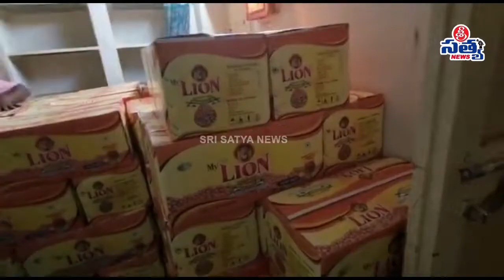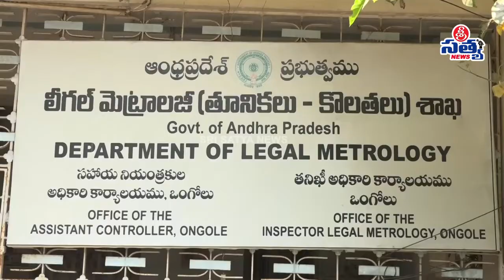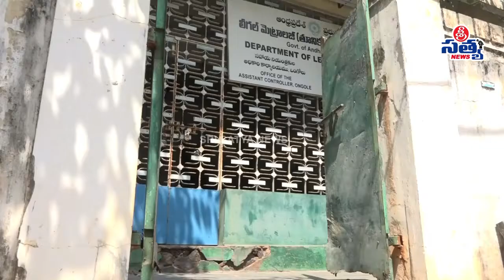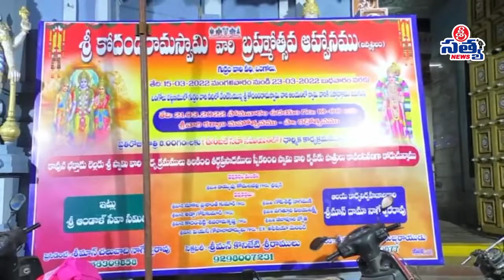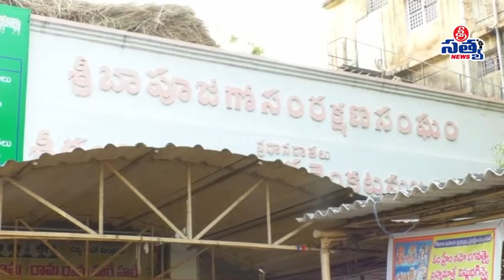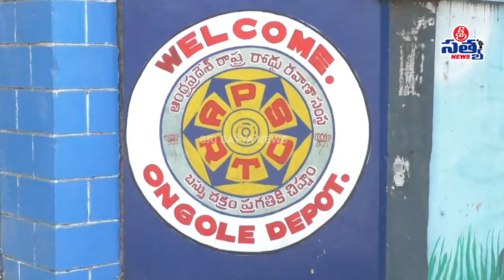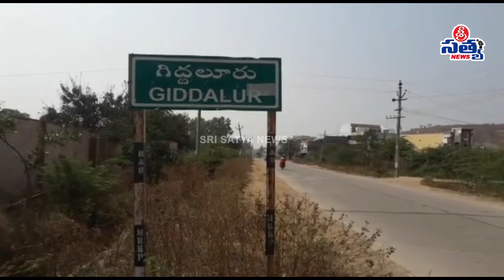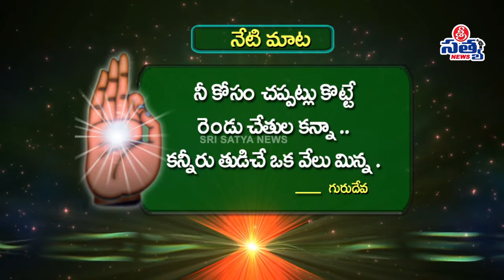18-03-2022 SRI SATYA NEWS BULLETIN 5:00 PM SRI SATYA NEWS